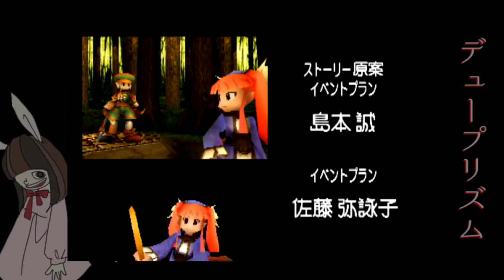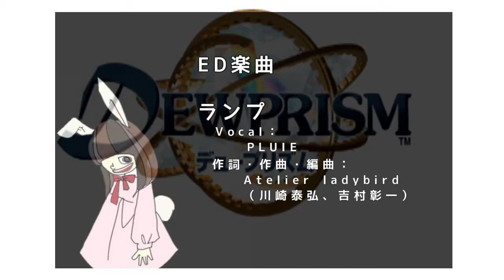遺産を求めるふたつのファンタジー！デュープリズム実況プレイ☆19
スクエニが合併する前のスクウェアソフト時代に発売されたソフトです
隠れた名作デュープリズムをプレイします
本作品では主人公を選択する事ができます
優しい男の子ルウと、わがままな女の子ミント
大筋のストーリーは同じですが細かい部分が違ったりするので、
一応どっちもプレイする予定です
当時を思い出しながら楽しみたいと思います

【遺産を求めるふたつのファンタジー！デュープリズム実況プレイ☆再生リスト】